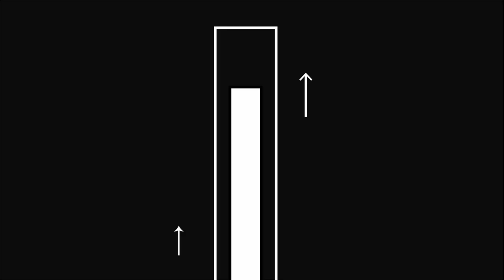Женщины и Ислам | Черно-Белое | Ислам в Украине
Не давно на канале "Дождь" вышло псевдо документальное видео об отношении "ортодоксальных мусульман", живущих на Кавказе, к женщинам. Они затронули реально важную тему - семейное насилие, но при этом, решили переложить ответственность на ислам.
00:00 - Вступление
00:24 - Видео с телеканала "Дождь"
05:23 - Какую тему затронул телеканал "Дождь"
13:13 - Что такое газлайтинг
20:31 - Что говорит шариат по этому поводу
29:03 - Как правильно понимать этот интимный хадис
31:29 - Обращение ко всем мусульманам
34:25 - Обращение к не мусульманам
В их видео "Рожаешь, готовишь, удовлетворяешь мужа». Как навсегда сбегают из религиозных семей в Дагестане", так называемые журналисты взяли интервью у трех девушек, которые, по их заявлениям, были жертвами со стороны мужей и отцов...

И казалось бы да, тема актуальная, но "Дождь" делает виноватыми в проблеме не невежество некоторых мусульман, или странные обычаи, а именно ислам, мол якобы ислам никак не защищает женщин и всячески их унижает. Но так ли это на самом деле? Или Репортеры из "Дождя" манипулируют своими зрителями? В этом выпуске мы прольем свет на все эти вопросы, с позволения Аллаха!